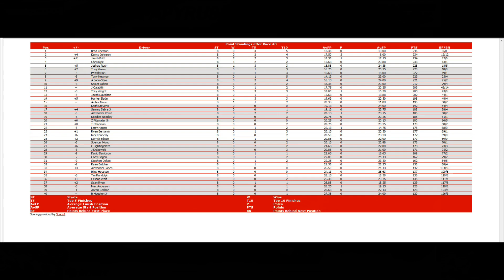ISCR ISM Connect Sportsman Series 8/33 S11 - ToyotaCare 250 @ Richmond